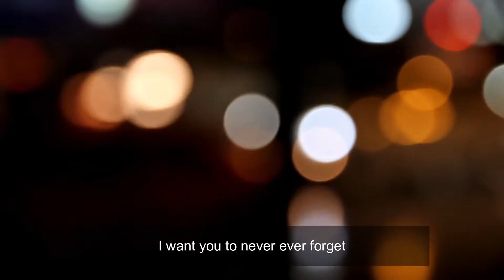ALWAYS BE THE BEST YOU CAN - You will get through this - Motivational and Inspiration Video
Motivational Video | Motivational Speech | Inspirational Video | Life Success